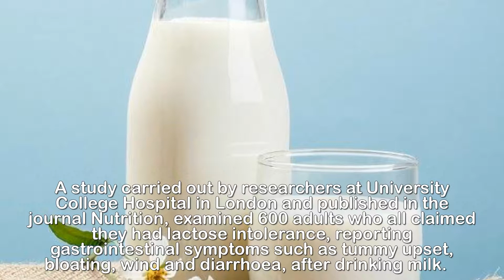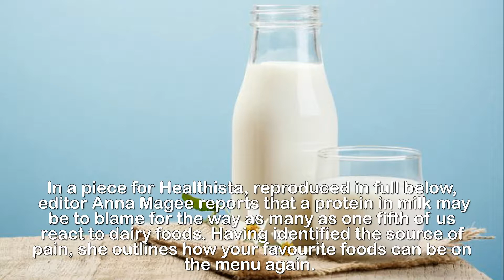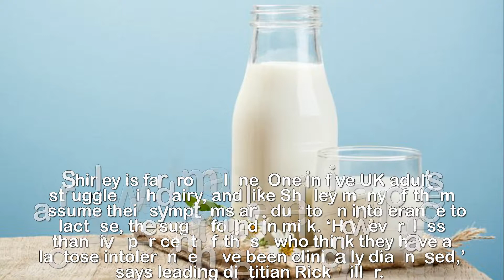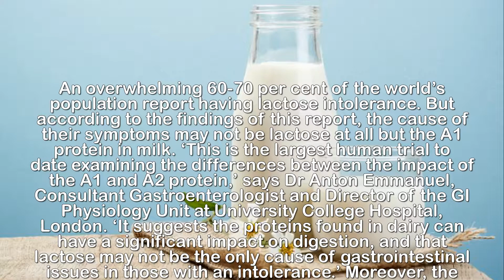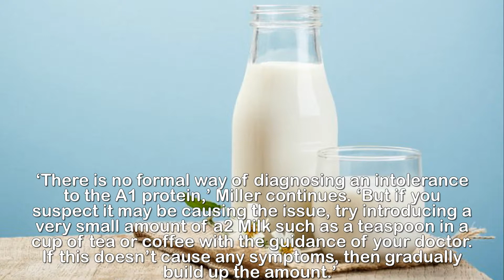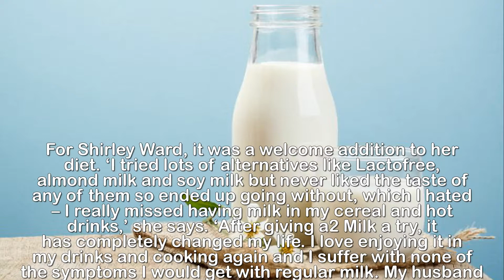Milk causes bloating wind and diarhhoea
The REAL reason why you can't drink milk: Experts
reveal it's not lactose intolerence but a protein
found in dairy products that is causing problems - and
there is a solution.Think you’re lactose intolerant? Has this forced you to deprive yourself of dairy products and sacrifice some of your favourite food sources?You may be losing a vital source of protein, iodine and calcium for all the wrong reasons.Experts have now revealed there could be another explanation for the discomfort caused by dairy products -  a protein found in milk that creates very similar symptoms.